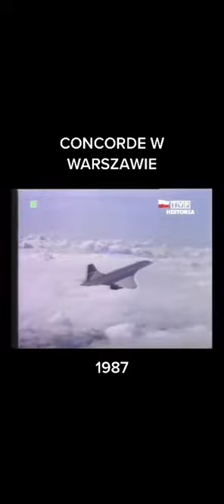Wspomnień czar, 1987r. Concorde w Warszawie